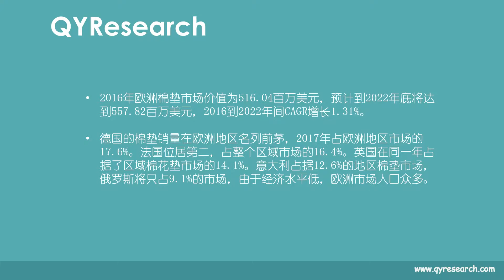2022年底欧洲棉垫市场价值将达到557.82百万美元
2016年欧洲棉垫市场价值为516.04百万美元，预计到2022年底将达到557.82百万美元，2016到2022年间CAGR增长1.31%。